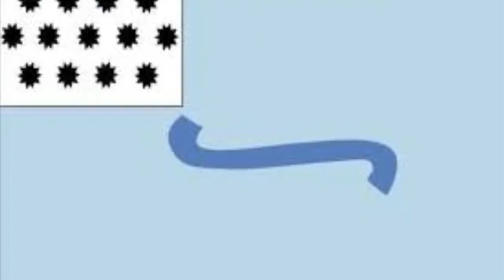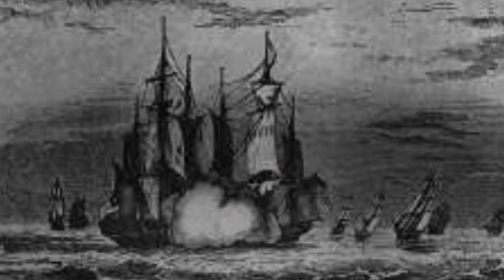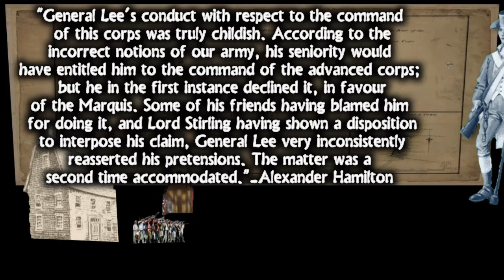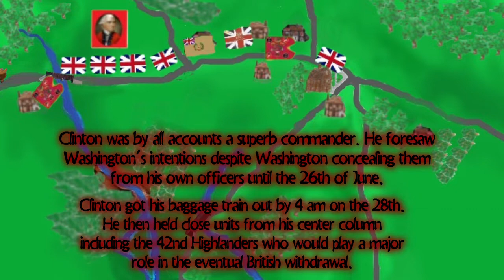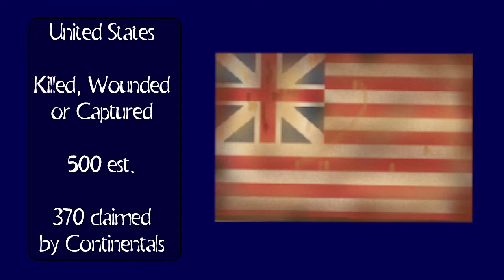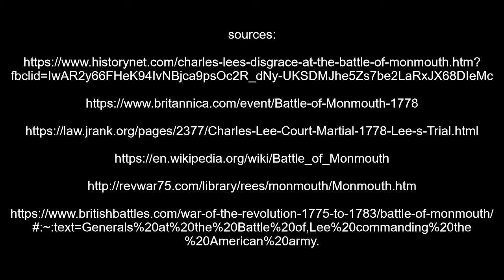"The 2nd Battle of Monmouth" The Truth About Colonial Linden Extra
The 2nd battle of Monmouth N.J. June 28th 1778 was a rich storied battle with loads of intrigue, heroism, and duty. The battle ended in a draw as both sides retired meeting their objectives.

List of sources at the end of film